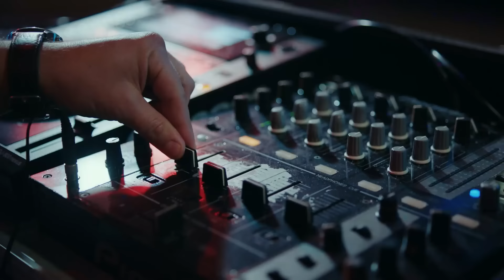Paz En Todas Partes Si Tú Estás - Pájaro Soñador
Paz En Todas Partes Si Tú Estás - NUESTROS CORAZONES SON UNO
(Espanol Doblado)

Emitir:
Sanem Aydın: Demet Özdemir
Can Divit: Can Yaman
Leyla Aydın: Öznur Serçeler
Mevkibe Aydın: Özlem Tokaslan
Nihat Aydın: Berat Yenilmez
Emre Divit: Birand Tunca
Ayhan Işık: Ceren Taşçı
Muzaffer Kaya (Zebercet): Cihan Ercan
Deren Keskin: Tuğçe Kumral
Cengiz Özdemir (Ceycey): Anıl Çelik
Güliz Yıldırım: Sibel Şişman
Osman Işık: Ali Yağcı

Producción: Gold Film
Productor: Faruk Turgut
Director: Çağrı Bayrak
Guión: Ayşe Kutlu Üner